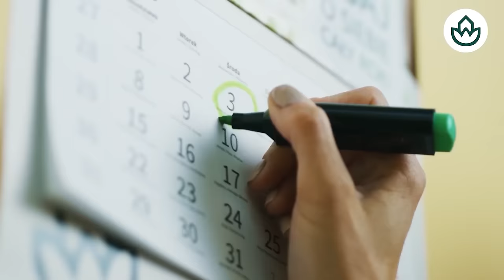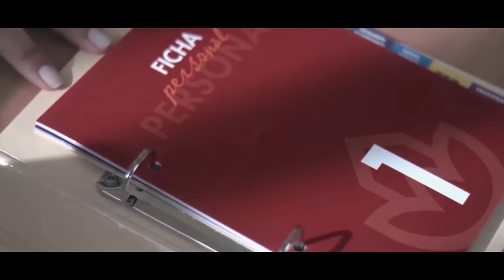🔴BRUTAL🔴Destapan el NEGOCIO de las ONG de Izquierdas con la Inmigración Ilegal que COLAPSAN CANARIAS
En este video, destapamos el NEGOCIO de las ONG de izquierdas con la inmigración ilegal que colapsan Canarias. ¡No te lo pierdas en Distrito TV!distritotv